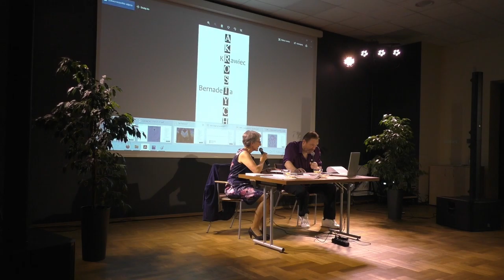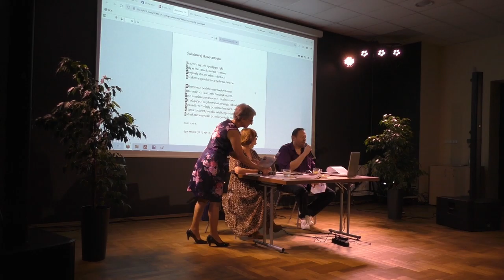Fotografia, malarstwo i grafika w poezji - spotkanie autorskie z Bernadetą Krawiec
Bernadeta Krawiec, rocznik 1953. Urodziła się w Wiśle Wielkiej. Jest absolwentką Akademii Ekonomicznej w Katowicach. Od wielu lat mieszka z rodziną w Oświęcimiu. Należy do Amatorskiej Grupy Twórczej w Strumieniu oraz Stowarzyszenia Kulturalnego "Wiklina znad Skawy" w Rudzach. Wydała trzy tomiki autorskie oraz jest współautorem kilku zbiorów poetyckich. Wiersze publikowała w wielu antologiach i almanachach w kraju i zagranicą. Jest laureatką wielu konkursów poetyckich. W swej poezji stosuje m.in. krótką formę poetycką 5-7-5 sylab. Brała udział w Festiwalach Poezji w kraju oraz Anglii, Bułgarii, Czechach i na Litwie.